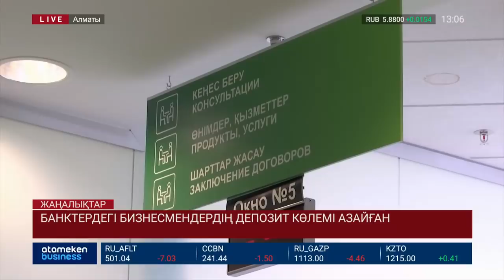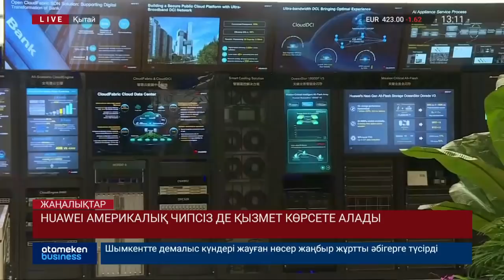Басты жаңалықтар. 20.05.2019 күнгі шығарылым / Новости Казахстана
• Шығыс Қазақстанда 9 жыл бұрын тікұшақтың құлау себебі анықталды;
• Тәжікстан түрмесіндегі жанжалдан отызға жуық жазасын өтеуші қаза тапты;
• Францияда баспанасыз жүздеген адам әуежайды басып алды;
• Елордада автобус пен жүк көлігі соқтығысып 11 адам зардап шекті;
• Мысырда туристер мінген автобус жарылды;
• Еліміздің батысындағы  полигондарда снарядтар жарылуда;
• Шымкенттегі нөсер жауын тұрғындарды әбігерге салды;
• Ұлттық банк валюта саудасы туралы ақпарат жинайды;
• Банктердегі бизнесмендердің депозит көлемі азайған;
• Әділет Министрлігі Қазақстанды қорғау үшін жылына 17,6 млрд теңге бөлуді сұрады;
• Экологиялық заңнамаға қандай өзгерістер енгізу қажет ?
• ЕО компанияларының 53%-ы қытайда бизнес жасау қиын деп шағымданды;
• Америкалық компаниялар Қытаймен қош айтысады;
• Сауда протекционизмі АҚШ экономикасына залал келтіреді;
• Huawei Америкалық чипсіз де қызмет көрсете алады;
• Әскерге шақырту науқаны басталды;
• Үздік педагогтарға 1,5 млн теңгеден беріледі.